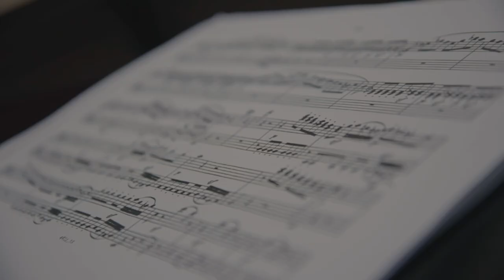The Magic Flute | Meet the Team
Director Caroline Staunton gives a brief insight into Mozart's magical opera.

Caroline Staunton directs and Peter Whelan conducts the Irish Chamber Orchestra in our new production of Mozart's 'The Magic Flute', opening at the National Opera House in Wexford on the 17th May, with a concert performance at University Concert Hall, Limerick on the 19th May and seven performances at the Gaiety Theatre, Dublin from the 21st-25th May.